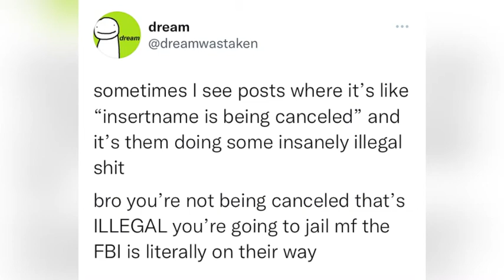dream and sapnap arguing on twitter